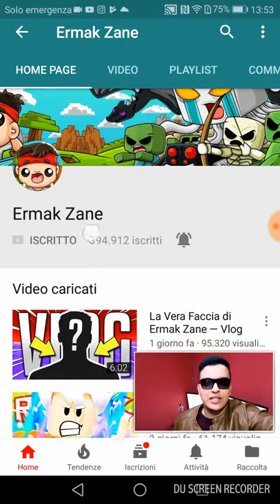Finalmente ermak fa vedere la faccia